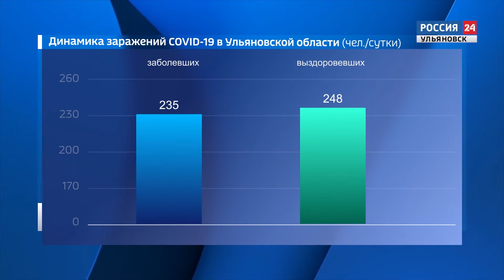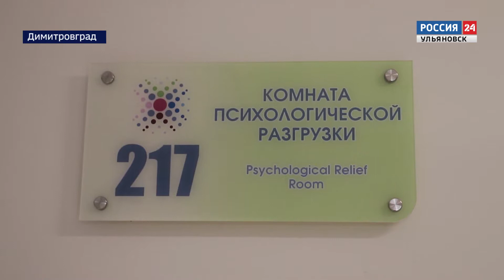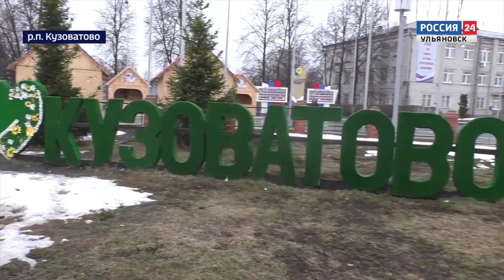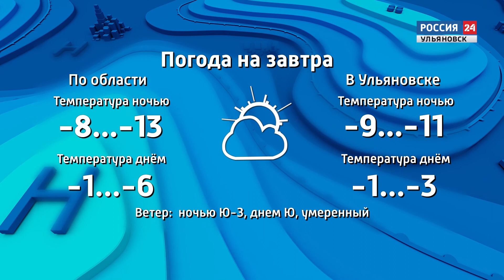Выпуск программы "Вести24" - 19.11.20 - 21.00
Современная реабилитация. Пройти восстановительное лечение жители области могут в новом отделении ФМБА России.

Социальную сферу поддержат рублем. Депутаты ЗСО обсудили бюджет на следующий год.

Современные технологии для простого усыновления. Чего не хватает для семейного благополучия?